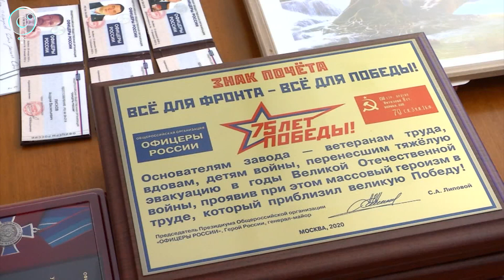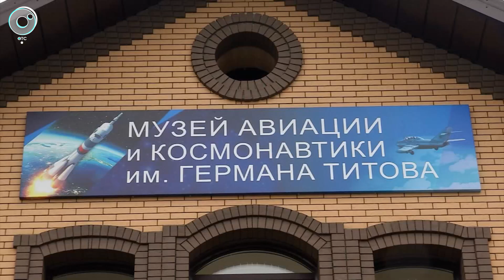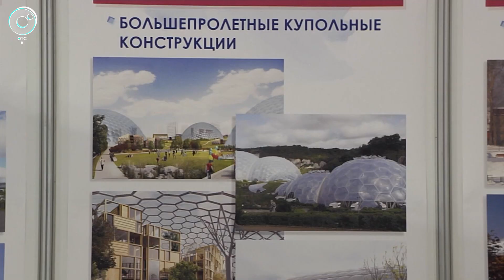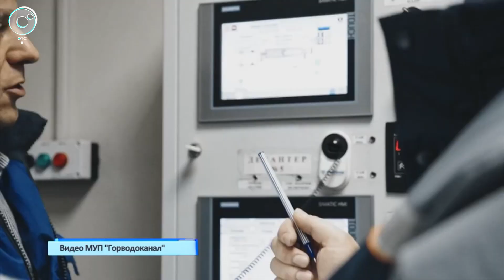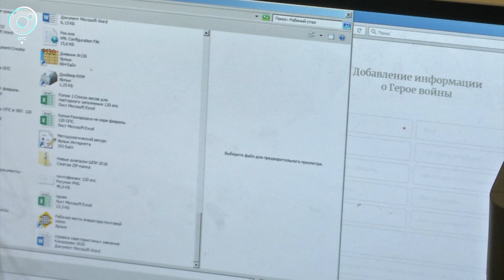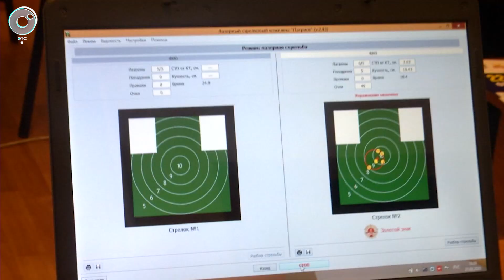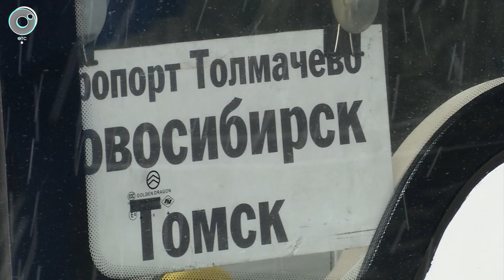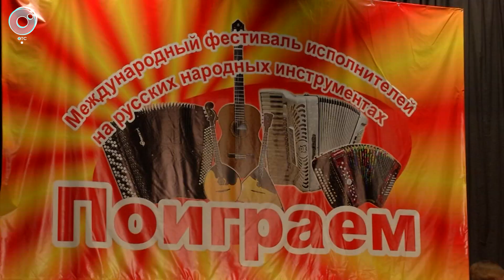День защитника Отечества готовятся отпраздновать в НСО | НОВОСТИ 20-30: 21 февраля 2020